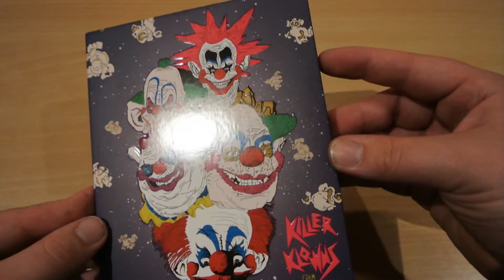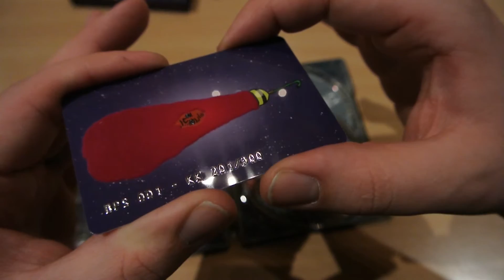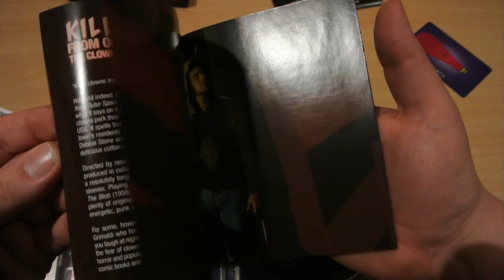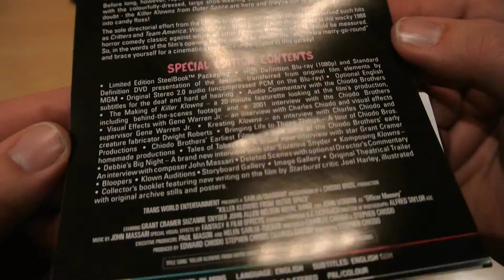KILLER KLOWNS FROM OUTER SPACE Blu-Ray FullSlip Steelbook Blu Pick Series Arrow Unboxing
They took your wife away in a balloon? Well you don't need the police, pal, you need a psychiatrist!

Blu Pick Series 001:

    Limited & Numbered To 300 Copies
    Exclusively Designed Full Slip with Embossing & Spot Gloss
    Numbering Card With Spot Cloth & Embossed Numbering
    Designed by artist Sharm Murugiah
    1x FREE SteelBook Central Protective Slip Case

In Space No One Can Eat Ice Cream...

Clowns can be terrifying at the best of times - especially when they're Killer Klowns from Outer Space! When Mike and his girlfriend Debbie turn up at the local police station warning that a gang of homicidal alien clowns have arrived in the town of Crescent Grove, the cops are naturally sceptical. Talk of popcorn-firing guns and a spaceship shaped like a circus tent out in the woods hardly helps to convince them.

Before long, however, reports start coming in from anxious locals reporting similar run-ins with the colourfully-dressed, large shoe-wearing assailants. There can no longer be any doubt - the Killer Klowns from Outer Space are here and they're out to turn the population into candy floss!

The sole directorial effort from the Chiodo brothers - the special effects team behind such hits as Critters and Team America: World Police - Killer Klowns from Outer Space is the wacky 1988 horror comedy classic against which all other knowing B-movie efforts should be measured. So, in the words of the film's opening theme song, hop aboard the 'nightmare merry-go-round' and brace yourself for a cinematic experience unparalleled in this galaxy!

Special Features:

High definition digital transfer
Audio Commentary with the Chiodo Brothers
The Making of Killer Klowns - a 20-minute featurette comprising interviews and behind-the-scenes footage
Komposing Klowns - interview with composer John Massari
Visual Effects with Gene Warren Jr.
Kreating Klowns - with Charles Chiodo and creature fabricator Dwight Roberts
Chiodo Brothers' Earliest Films - a look back on the first Chiodo Brothers' productions
2 Deleted Scenes with Director's Commentary
Killer Bloopers
Klown Auditions
Theatrical Trailer
Reversible sleeve featuring original and newly commissioned artwork to be revealed! [Amaray only]
Limited Edition SteelBook featuring original artwork [SteelBook only]
Collector's booklet featuring new writing on the film